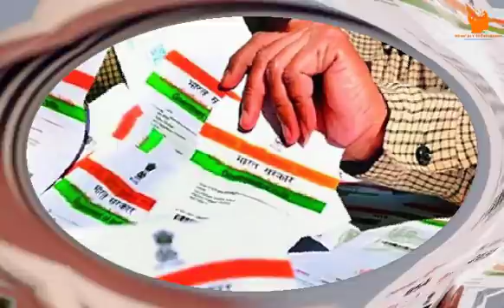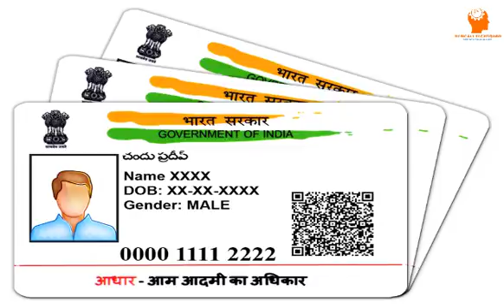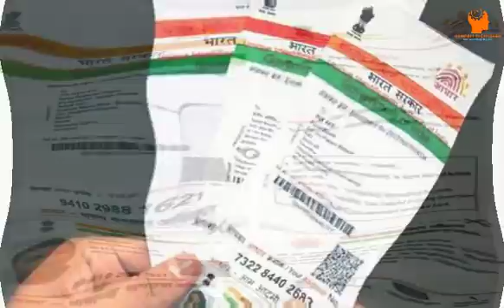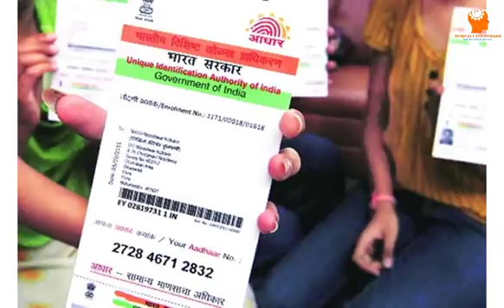ভার্চুয়াল আধার কি? কেন করতেই হবে? বাড়িতে বসেই বসেই কীভাবে ভার্চুয়াল আধার নম্বর পাবেন?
Hi Guys,

Bengali Techsquad